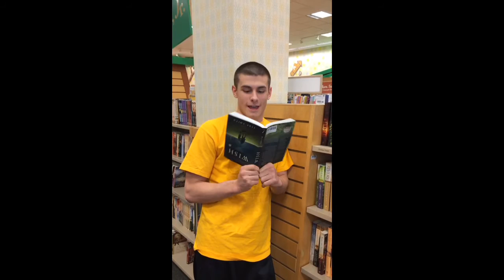Hunter Wilson English Demo